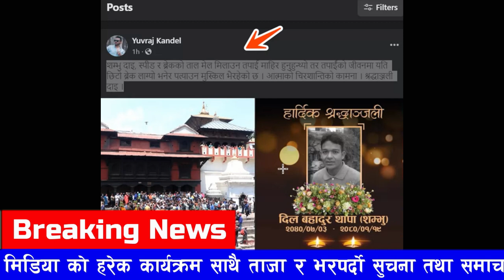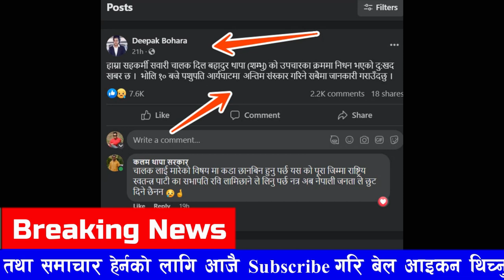Rabi lamichhane driver अन्तिम बिदाईमा कारुणिक दृश्य Rabi lamichhane Shambhu thapa driver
प्रिय दर्शकहरू मीठो मायासहीत नमस्कार !
चुलबुले मिडिया प्रा.लि. को "Offcial Youtube " च्यानलमा हजुहरूलाई धेरै- धेरै स्वागत छ,

| म सन्तोष कठायत |
हामीले हाम्रो च्यानलमा समाजलाई उज्यालोतर्फ धकेल्न प्रयास गर्ने केही महत्वपूर्ण जनचेतनामूलक सामाग्रीहरू पस्किदै अाएका छौ ।
यदि तपाईको समाजमा पनि समाजलाई असर गर्ने कुनै अनैतिक क्रियाकलापहरू सञ्चालन भईरहेका छन भने हामीलाई खबर गर्नुहोस ।हामी सबन्धित निकाएको ध्यानाकर्षण गर्ने प्रयास सदैभ गर्नेछौ ।
साथै समाजमा उदाउदै गरेका नवप्रतिभालाई पनि बिशेष स्थान दिनेछौ ।
|| हाम्रो ठेगाना || 🌻🌻|| हाम्रो बारेमा ||
Director:Santosh kathayat
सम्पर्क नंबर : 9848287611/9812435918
नोट : हामीले मेहेनेत गरि Uplode गरेका भिडियोहरू Downlode गरि Uplode नगर्नु है ! हजुरको च्यानल सदाका लागि strike लागि उड्नेछ ।
हाम्रा केही हेर्नैपर्ने भिडियोहरूका Link हरू

चुलबुले मिडिया
"सदैभ चुलबुले कन्टेनको साथमा"

Rabi lamichhane driver ,Rabi lamichhane driver cctv ,Rabi lamichhane driver news ,rabi lamichhane driver latest news , shambhu thapa driver

सम्भुको बिदाईमा आर्यघाटमै रोए रबि लामिछाने,ड्राइभरको नि*धनपछि रबि भावुक हुँदै पुगे पशुपति - rabi

10:33
NOW PLAYING
Rabi Lamichhane ड्राइभरको अ'न्त्यष्टीमा धु'रुधु'रु रोए: पशुपतिमा रु*वाबासी श्रीमती झन्डै बे'होस

रबिलाई अंगालो हालेर रोए शम्भुका आमाबुवा | श्रीमती र छोराहरुको रुवाबासी, अन्तिम बिदाईमा कारुणिक दृश्य